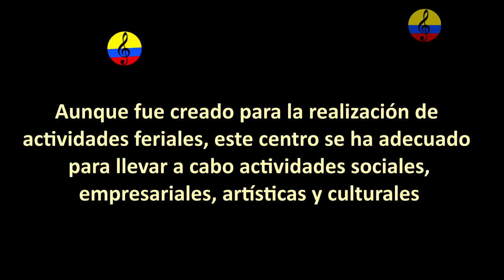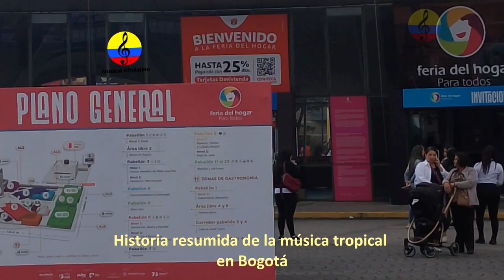Historia resumida de la música tropical en Bogotá, LXX parte, 2024